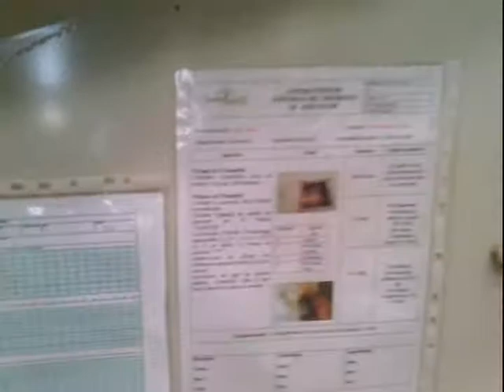Drying and grinding Process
We use drum dryer to decrease the wood chips moisture and then grind them into wood sawdust